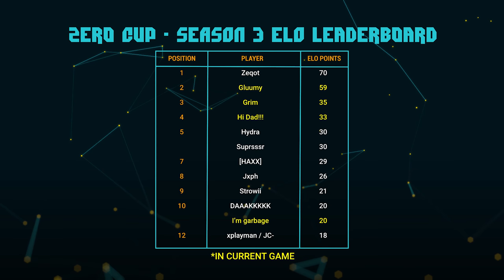Zero Cup: ELO Match Cast 48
4 aces and 3 of them by the same player. Hot one coming through!

Game #181
Creation Time: 21 Apr 2021 05:01
Lobby
Map: Hotel Trouble

Team 1
Captain: Gluumy
Players: S.O.P.P.Y, RogueShaz

Team 2
Captain: I'm garbage
Players: Grim, Hi Dad!!!